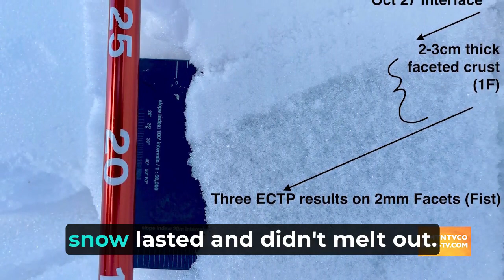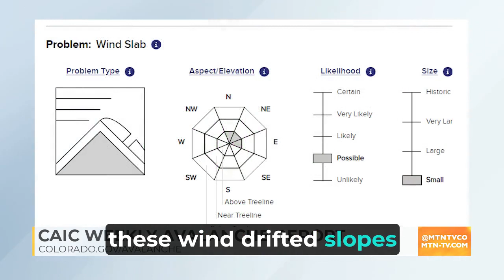CAIC Weekly Avalanche Outlook Nov 9, 2023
CAIC Deputy Director Brian Lazar shares a summary of the current avalanche conditions with Mountain TV.